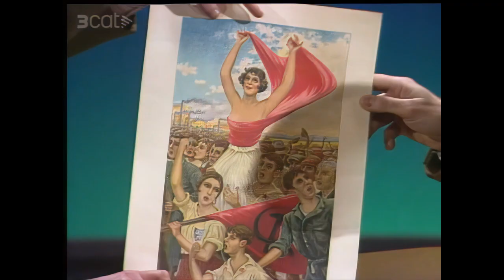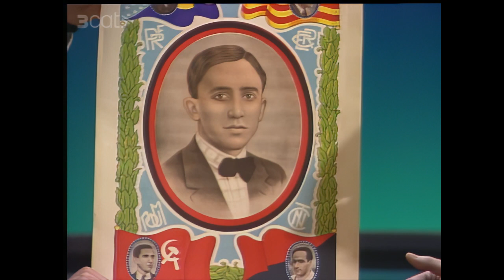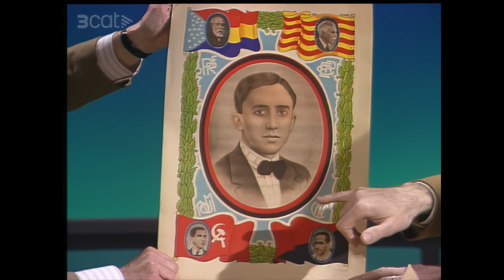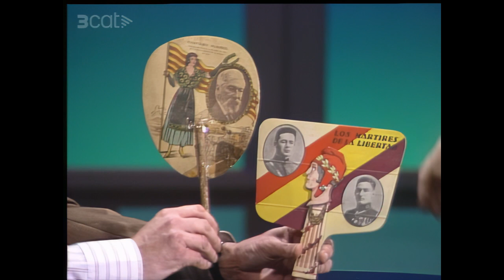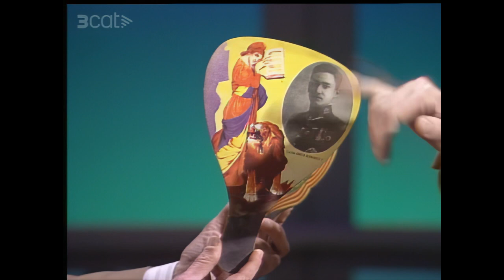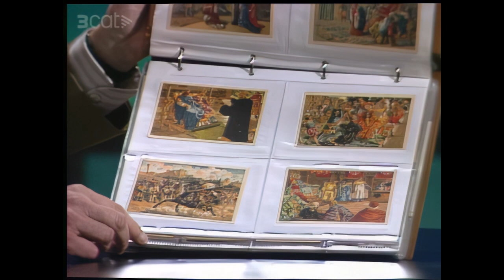Identitats / Josep Termes, Historiador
El programa "Identitats", dirigit i presentat per Josep Maria Espinàs, entrevista en aquesta ocasió, el 30 d'abril del 1988, Josep Termes.